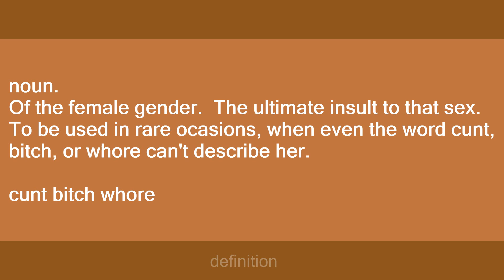Coose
Slang flashcards: